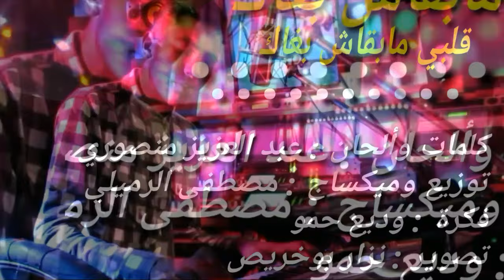AbdeLaziz Mansouri - Gelbi Mabkach Bghak | (عبد العزيز منصوري - قلبي مابقاش بغاك (فيديو كليب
أشترك في قناة سعادة ميوزك الرسمية

عبد العزيز منصوري - قلبي مابقاش بغاك (فيديو كليب حصري) | 2017
AbdeLaziz Mansouri - Gelbi Mabkach Bghak (EXCLUSIVE Music Video) | 2017